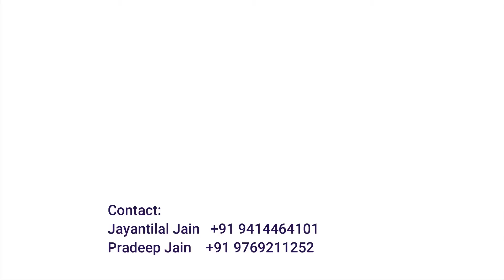Granite Mine near Jawai Bandh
Fully Developed granite mine with full description